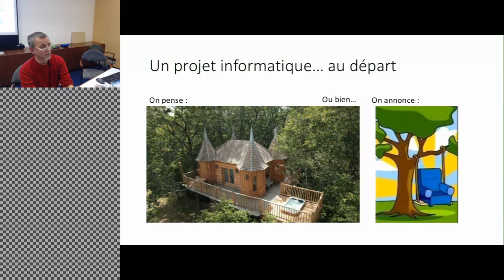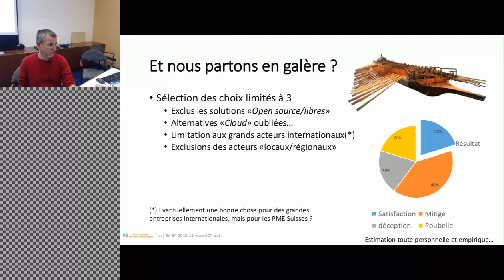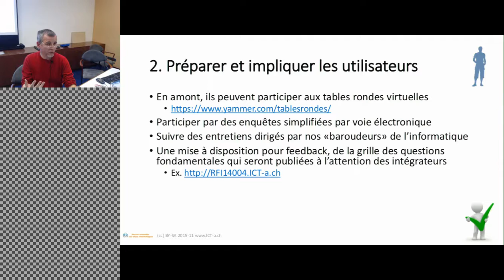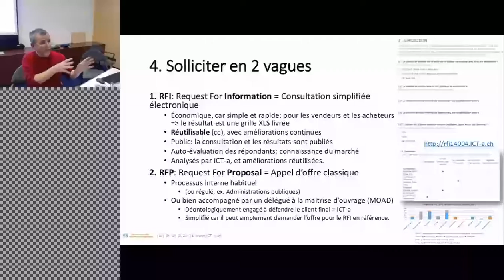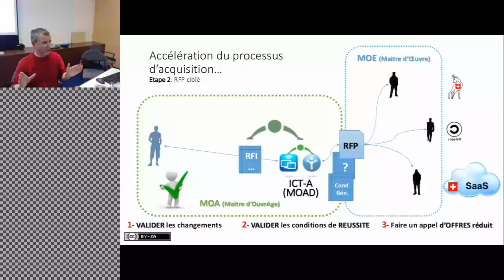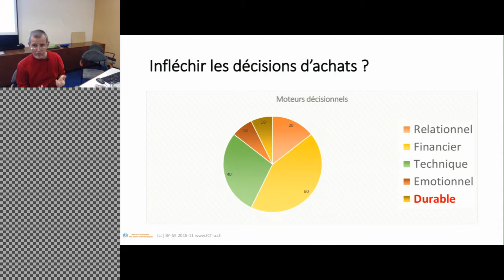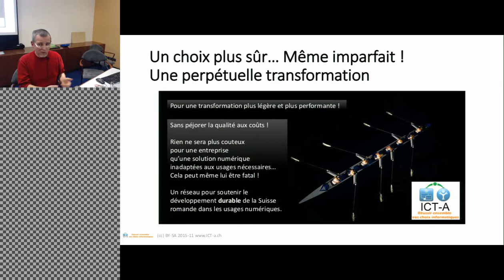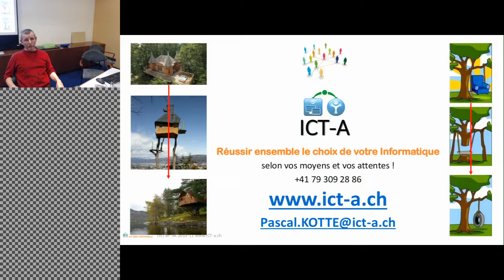Appel d'offre en informatique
Présentation d'ICT-a spécialisée en appel d'offres informatiques, neutre et indépendante: Un bureau d'études numériques en toute confiance:

    Proposition intègre: Pour des transformations nécessaires et utile ? ICT-a est signataire de la charte Open Kalix, et s'engage à ne pas toucher de commissions ou rétro-commissions, des vendeurs.
    Expertises complémentaires: Un réseau de partenaires expérimentés.
    Conseil compréhensible: Nous relions les informaticiens à leurs usagers, et inversement.
    Structure collaborative: Dans l'esprit de la nouvelle économie mutualisée, nos espaces de veille sont ouverts et accessibles à tous, usagers et spécialistes. Nos travaux sont en licences "Creative Commons" (cc).

Orateur: Pascal Kotté